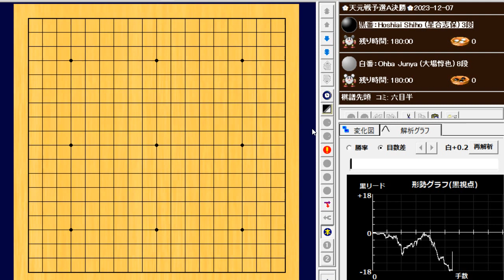🌸Hoshiai Shiho (星合志保) vs Ohba Junya (大場惇也)🌸天元戦予選Ａ決勝🌸2023-12-07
136手　白番(大場惇也)の中押し勝ち　W+R